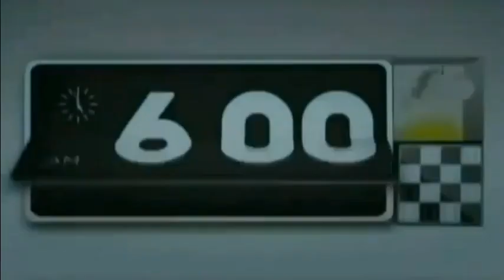CN CHECK it Bumper Collection (Double Pitched)